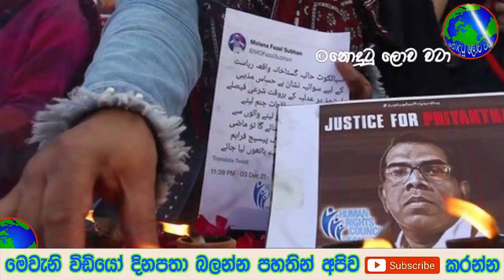දිවි පරදුවට තබා ප්‍රියන්තව බේරගන්න ගිය මනුස්සයාට පකිස්තානය කරන්න යන දේ මෙන්න - News Sinhala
දිවි පරදුවට තබා ප්‍රියන්තව බේරගන්න ගිය මනුස්සයාට පකිස්තානය කරන්න යන දේ මෙන්න සම්පූර්ණ විස්තරය දැනගන්න වීඩියෝව අවසන් වනතුරු නරඹන්න මෙන්න වීඩියෝව ලින්ක් එක